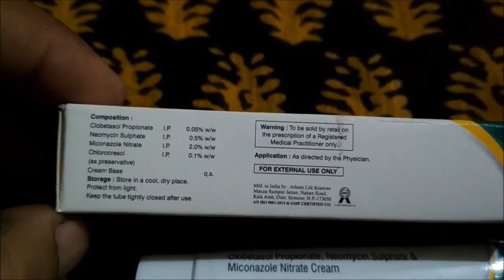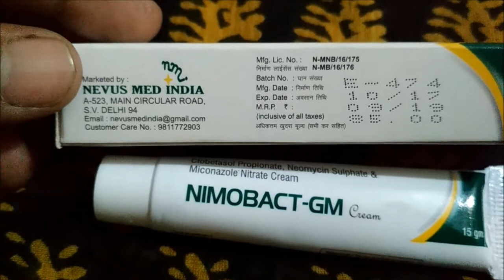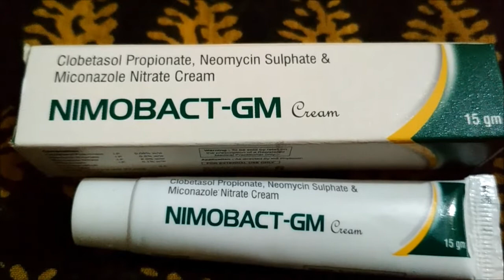Fungal and bacterial infections skin infection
NIMOBACT GM-- treatment of Fungal and bacterial infections, Redness, Itching, Dryness and swelling of skin, Microbial infections, Dryness and swelling of scalp, V- yeast infections, Cutaneous candidiasis